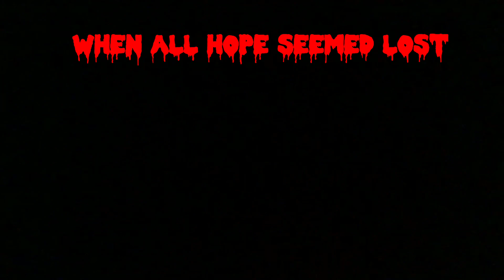The rouge 2cnd trailer